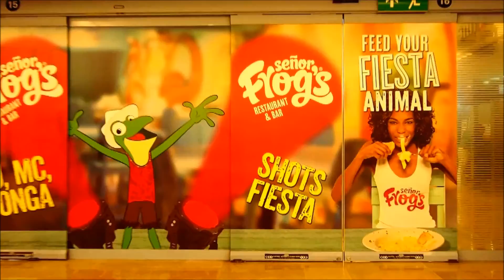VLOG / Traveling to Isla Mujeres 2014